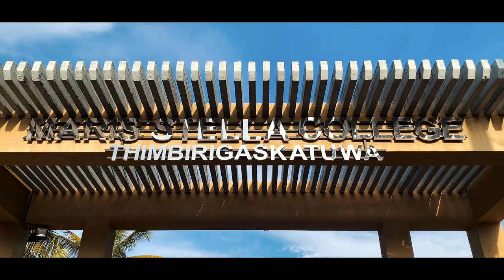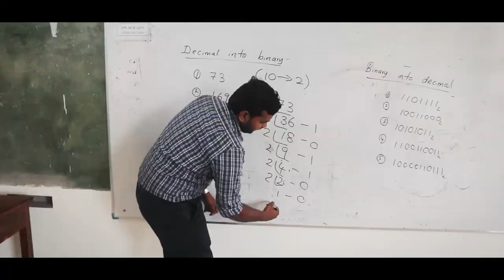Maris Stella College Thimbirigaskatuwa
Hey guys, this is my youtube channel and I hope to bring you the videos where I travel and the beauty of those places through this channel.
Thankx